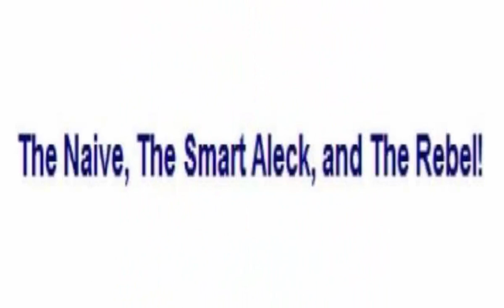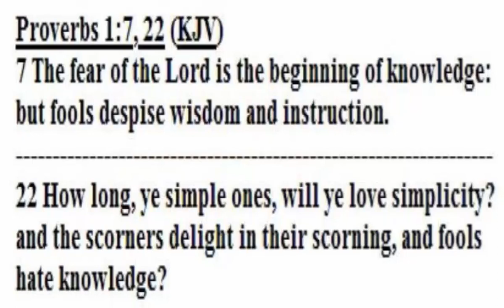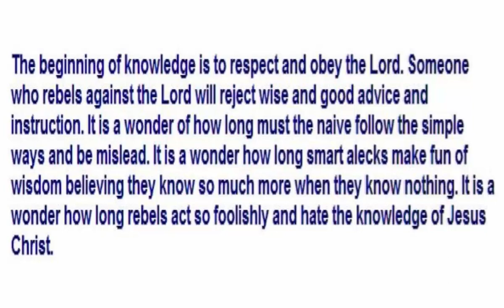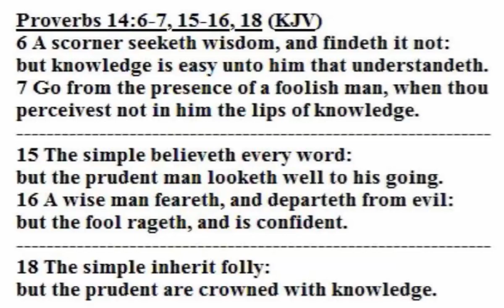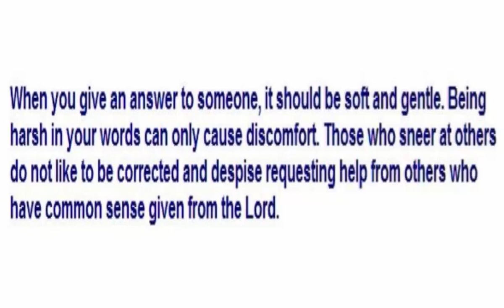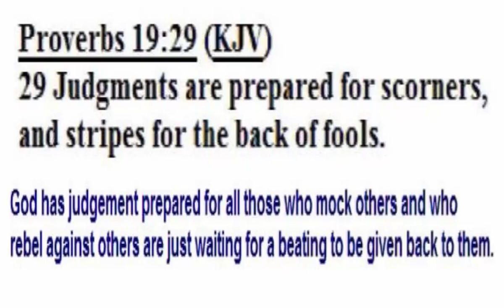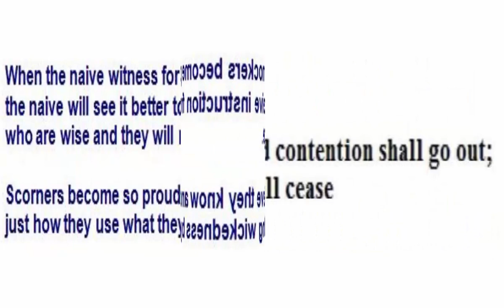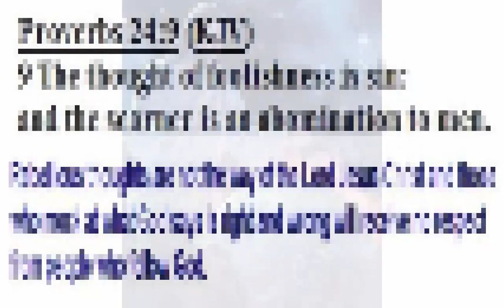Today's Bible Study - The Naive, The Smart Aleck, and The Rebel! 09/26/2015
We journey in the scriptures to learn about people who are naive, smart alecks, and rebels.

Proverbs 1:7, 22
Proverbs 9:8
Proverbs 14:6-7, 15-16, 18
Proverbs 15:1, 12
Proverbs 19:29
Proverbs 21:11, 24
Proverbs 22:10
Proverbs 24:9